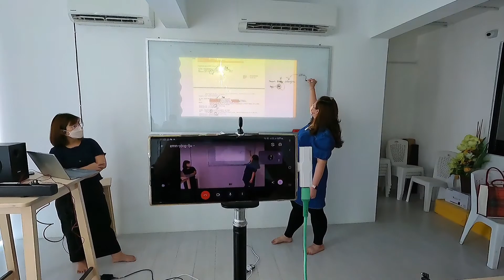A plus 2022 考试